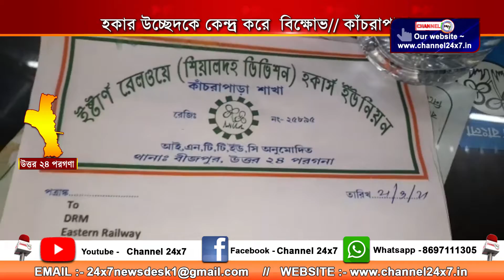Demonstration centered on the eviction of hawkers, Kanchrapara